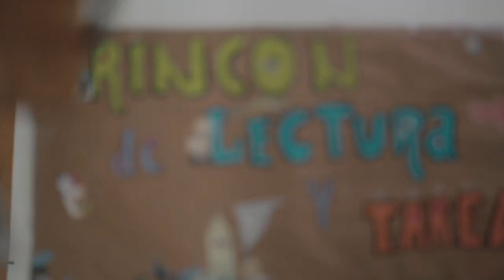BARRIO ESPERANZA: LA ORGANIZACIÓN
Barrio Esperanza es una asociación que nace de la comunidad. Nuestra misión es elevar la calidad de vida del Cerro de la Campana. Video 03 de 03.

Barrio Esperanza
Calel 7ma Avenida #1596
Colonia Cerro de la Campana
Monterrey, NL